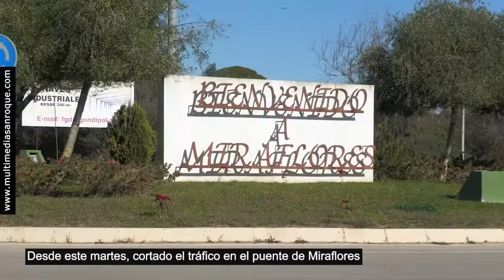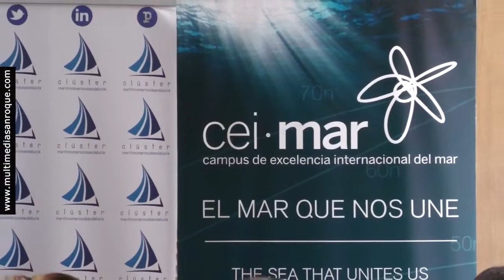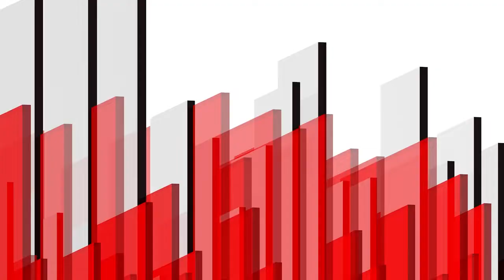INFORMATIVO JUEVES 16 JUNIO 2022